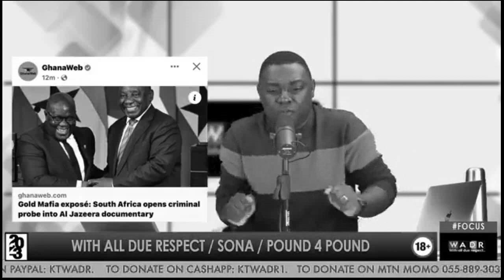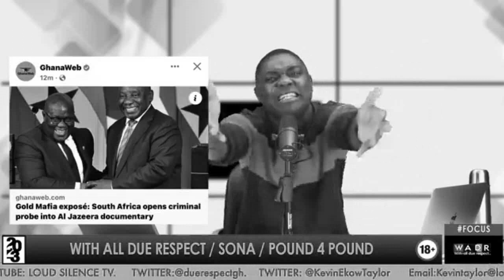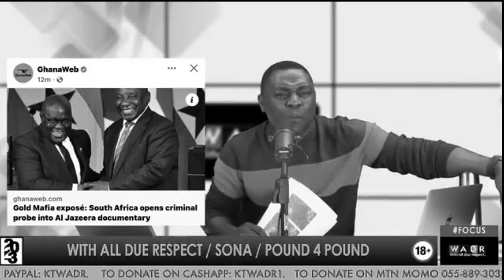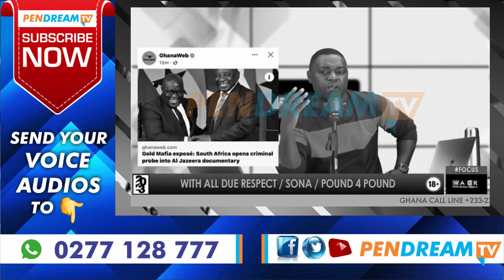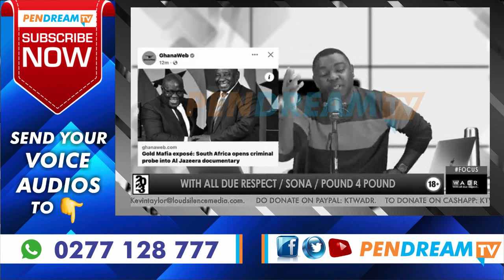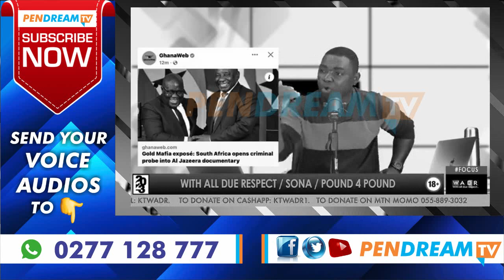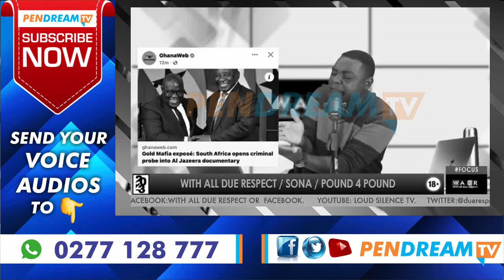Kevin Taylor Angrily Blast Akuffo Addo For Celebrating 600 Million IMF Loan & Silent On 7 Kids Dɛâth